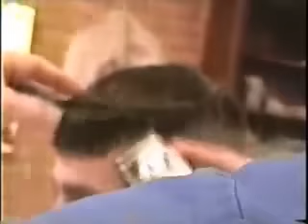BSV Next Man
My favourite Bsv ( Barber Shop Video)
I love this haircut